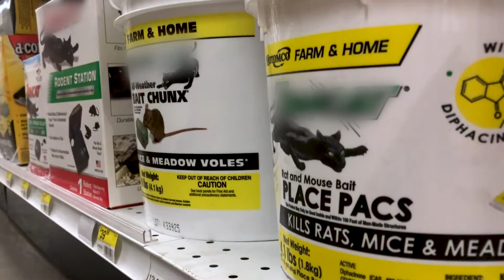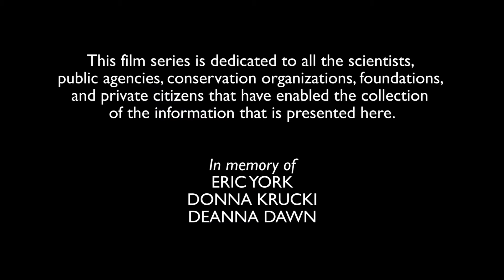California Mountain Lions - Episode 6: Through the Food Chain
At the top of the food chain, mountain lions help establish a stable ecosystem which creates a trickle-down effect; their prey can also affect them by exposing them to pathogens and toxins.

California Mountain Lions is an 8-episode mini web series illustrating the nature of mountain lions in California. Here, we hope to educate viewers on the importance of mountain lions to the ecosystem and what we can do to prevent their decline in our state.

Thanks to the following for making this project possible!